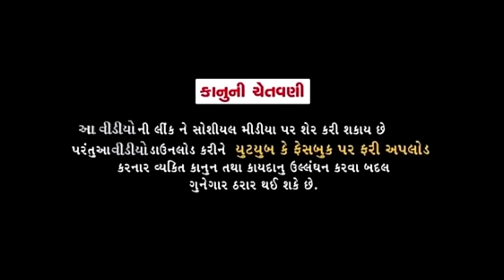ખેમાના ખૂલ્યા બંધ કિસ્મત ભાગ-૧૮|મોંમાં-ભોણાની કોમેડી| KHEMA NA KHULYA BANDH KISMAT|MOMA-BHONA COMEDY